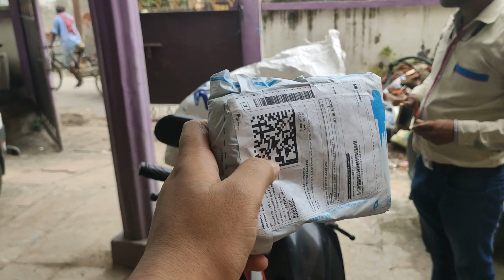pehle moto vlogging karte time disbalance ho gya🤕🤕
i'm from ballia a small city near vanaras
Hello viewers hopefully you are well
Give me any suggestion to vlogging

Camera:-k20 pro

Bike:-pulsar